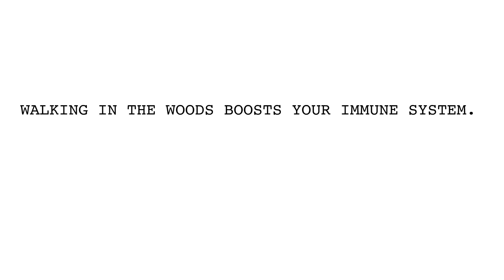INTRESTING FACTS 2